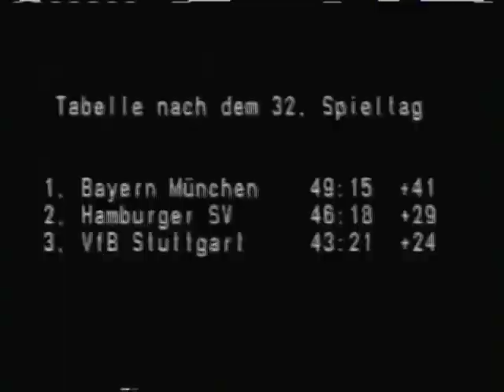1981 (May 16) FC Koln 0-Bayern Munich 3 (West German Bundesliga)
@sp1873 on twitter
Soccernostalgia on Facebook